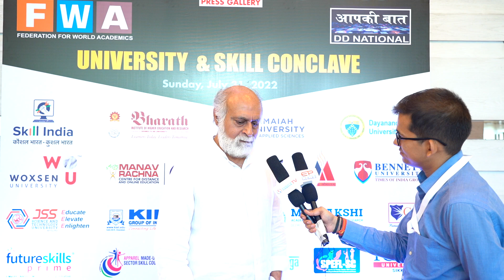AUTOMATION also needs HUMANS, as to put WHAT and HOW - Sushanshu Varma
"𝑨𝒖𝒕𝒐𝒎𝒂𝒕𝒊𝒐𝒏 𝒘𝒊𝒍𝒍 𝒏𝒐𝒕 𝒆𝒂𝒕 𝒋𝒐𝒃𝒔 𝒃𝒆𝒄𝒂𝒖𝒔𝒆 𝒖𝒍𝒕𝒊𝒎𝒂𝒕𝒆𝒍𝒚, 𝒚𝒐𝒖 𝒘𝒊𝒍𝒍 𝒏𝒆𝒆𝒅 𝑯𝑼𝑴𝑨𝑵𝑺 𝒕𝒐 𝒖𝒏𝒅𝒆𝒓𝒔𝒕𝒂𝒏𝒅 𝑾𝑯𝑨𝑻 𝒕𝒐 𝒑𝒖𝒕 𝒖𝒏𝒅𝒆𝒓 𝒂𝒖𝒕𝒐𝒎𝒂𝒕𝒊𝒐𝒏 𝒂𝒏𝒅 𝑯𝑶𝑾 𝒕𝒐 𝒑𝒖𝒕."

With the aforementioned answer to a question on the issue of 'automation-eating-jobs', Mr. Sudhanshu Varma, COO of Bennett University, Greater Noida, shared some evocative insights at the Higher Education and Skill Conclave, held at New Delhi on July 31, 2022.

With a plethora of experience in different sectors of economy, Mr. Sudhanshu said that it is always a need for relevant skill according to the time and the technology adoption.

Emphasizing to change the whole structure of summer/winter internships of four/six weeks, He discussed the reverse placement model that Bennett University has adopted and given great results.

As the organizer, the team of Federation for World Academics is deeply grateful that he graced the conclave and enlightened the session with theme - "𝘚𝘬𝘪𝘭𝘭𝘪𝘯𝘨 𝘐𝘯𝘥𝘪𝘢: 𝘓𝘦𝘢𝘳𝘯𝘪𝘯𝘨 𝘧𝘳𝘰𝘮 𝘵𝘩𝘦 𝘫𝘰𝘶𝘳𝘯𝘦𝘺 𝘴𝘰 𝘧𝘢𝘳 & 𝘤𝘩𝘢𝘭𝘭𝘦𝘯𝘨𝘦𝘴 𝘢𝘩𝘦𝘢𝘥." He also revealed that Bennett University will soon begin unconventional but sector-oriented courses that will help its ward to stay always ahead in several industries.

Federation for World Academics (FWA) is determined to serve and help people in the education so that the Indian academia can enhance in its delivery and efficiency towards the nation building and also create a reservoir rich of Intellectual Property.